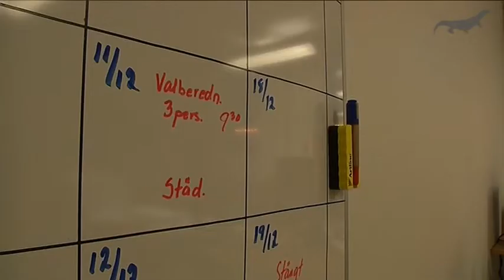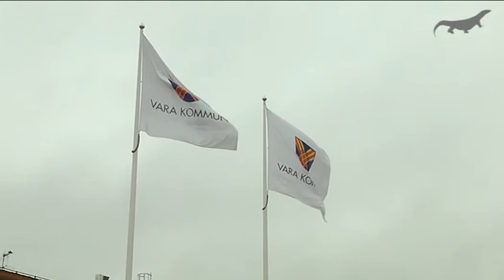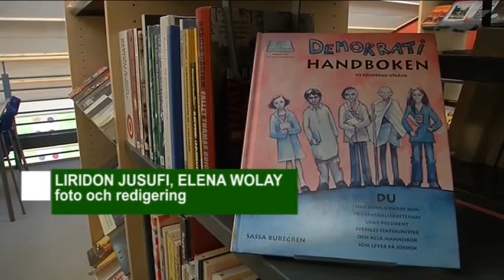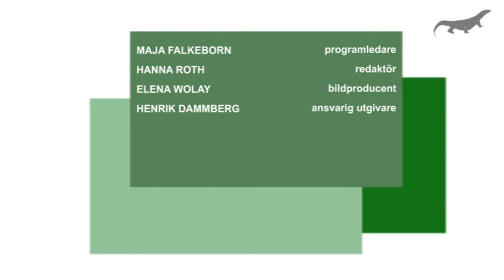Nyheter med Televaran 11/12 del 2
Nyheter från Televaran med fokus på det kommande extra valet.
Produceras av journalisteleverna på Vara Folkhögskola.